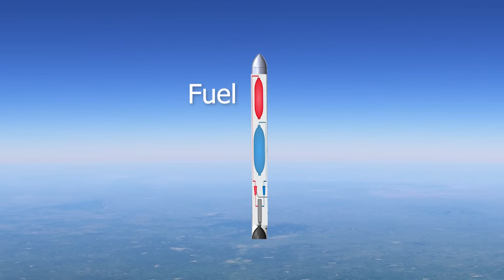China’s Feitian-2 Hypersonic Missile: Game-Changer in Future Warfare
China has just tested the Feitian-2 hypersonic missile, a revolutionary leap in aerospace technology. In this video, we explain what Feitian-2 is, how it works, and why it's a potential game-changer in both future warfare and civilian aviation. Learn how RBCC (Rocket-Based Combined Cycle) propulsion enables extreme speeds and why this tech could shape the future of military dominance and global air travel. Is the world ready for this new era of hypersonic innovation?